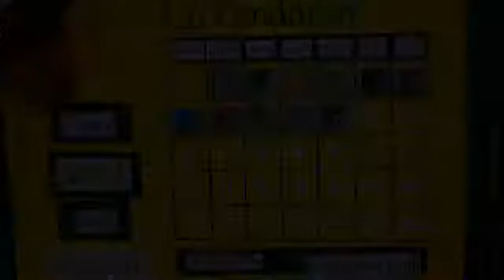Inclusive Education Strategies in Brazil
In this webcast Anna Lucia Rago shares her experience in developing inclusive educational programs in Brazil. She talks about the process and the partnerships required to develop a successful inclusive program.

Ana Lucia is a physical therapist in Brazil and was a participant in the Perkins International Educational Leadership Program at Perkins.

Chapters: 1 — Introduction; 2 — Inclusion Starts at Home; 3 — Creating an Inclusive Environment; 4 — Teaching the Teachers; 5 — Sharing Experience Nathan's Story; 6 — The Benefits of Inclusive Strategies; 7 — Building Capacity for Inclusive Education.